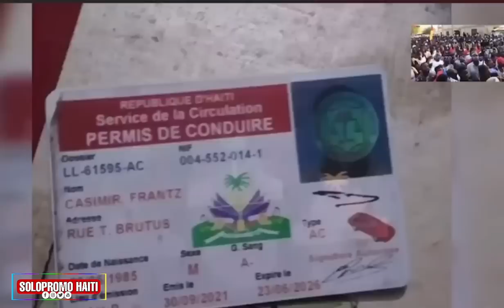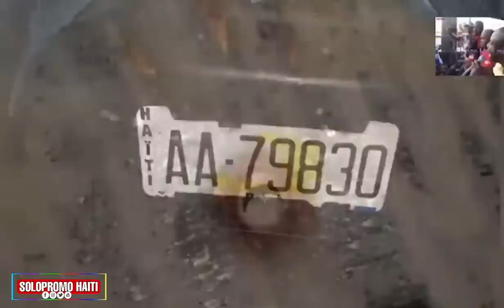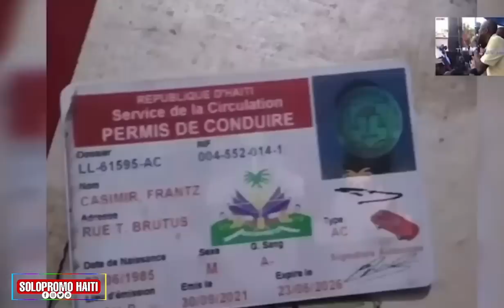FANTOM DI MOUN KI TOUYE ATIS LA AP MOURI..POLIS YODI KI TOUYEL LA PALE..YON SÒLDA IZO ANBAKÒD